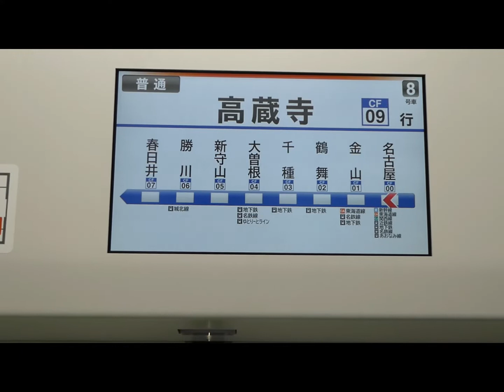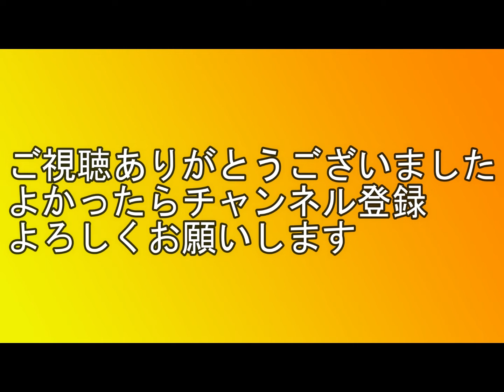【ＪＲ東海】315系電車 前面展望と車内アナウンス 名古屋→金山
ＪＲ東海新型車両315系に乗車しました。中央本線名古屋→金山間です。自動音声が新鮮です。金山駅発車まで収録しています。